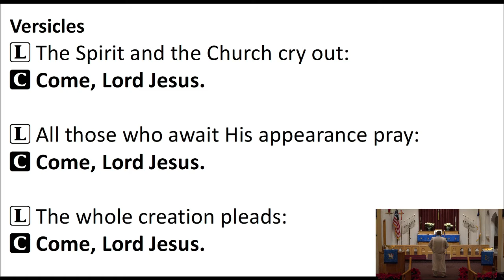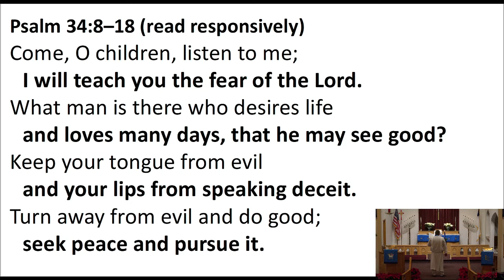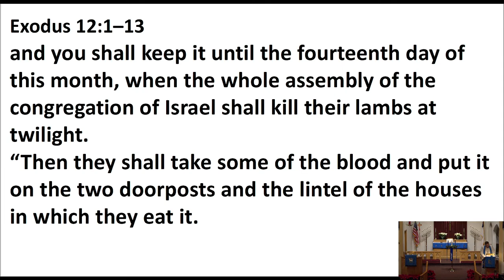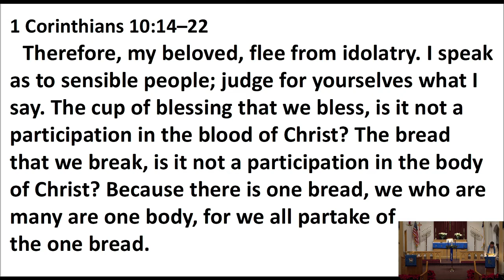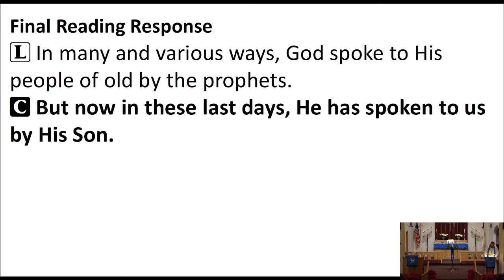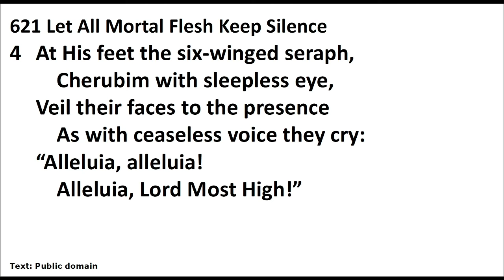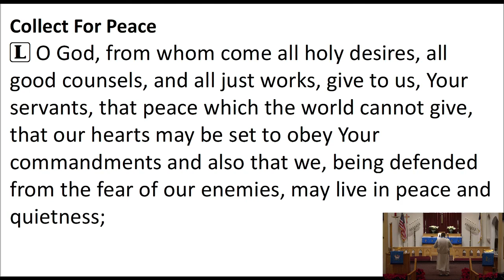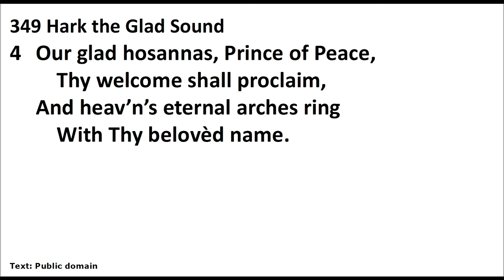December 16th Midweek Advent Service 3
We finish our midweek Advent worship by looking at God's gift of the Lord's Supper!